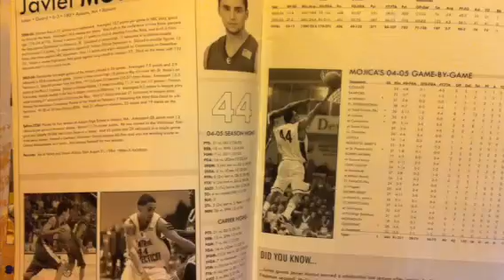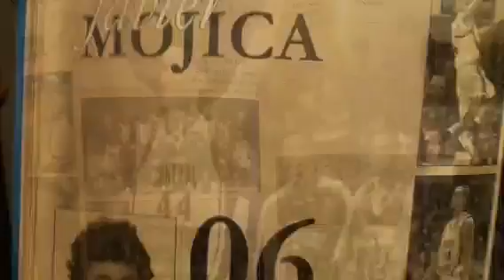Javier Mojica CCSU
Javier in the NEC championship game 25 pts 10 reb